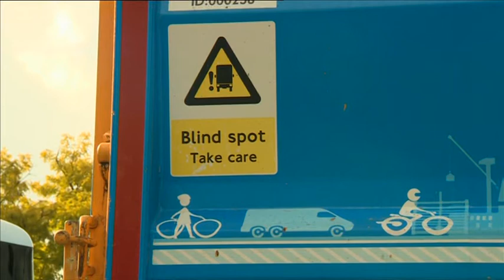BBC London News Tue 1 Sep 2015 Safer Lorry Scheme 1830